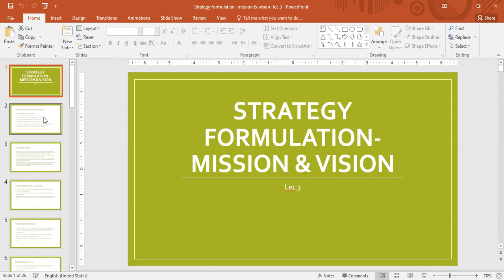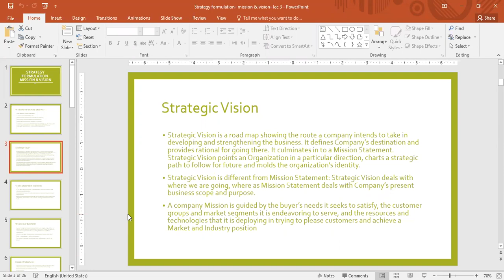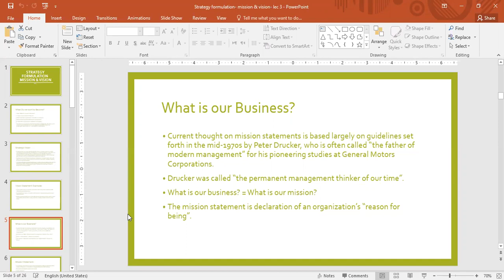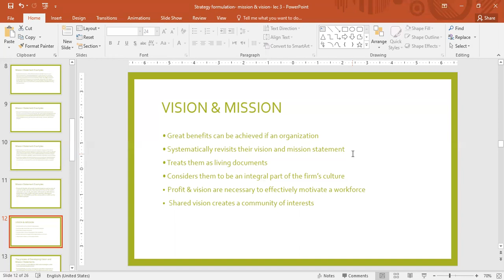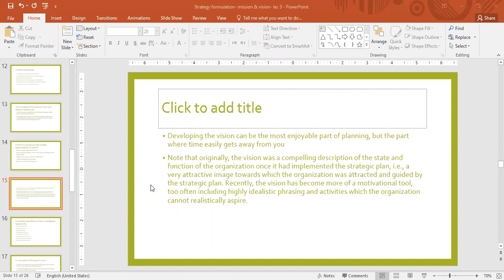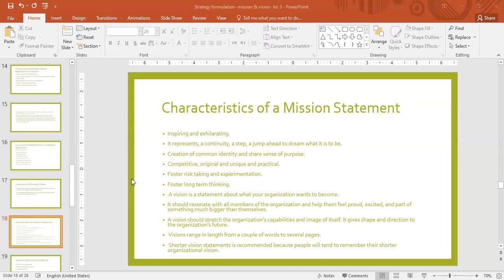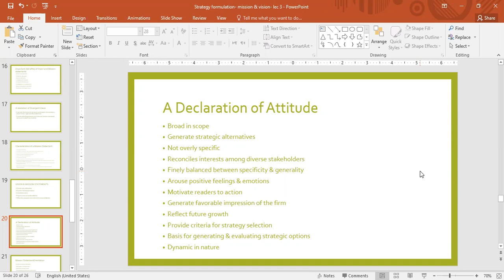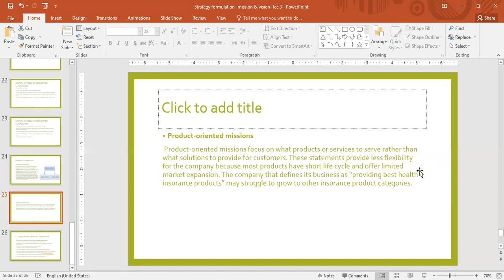BBA 8th-Strategic Management-lec 3